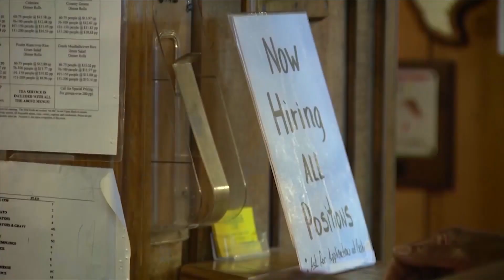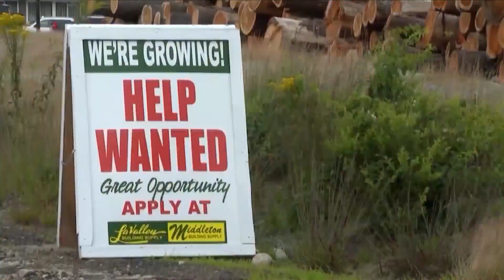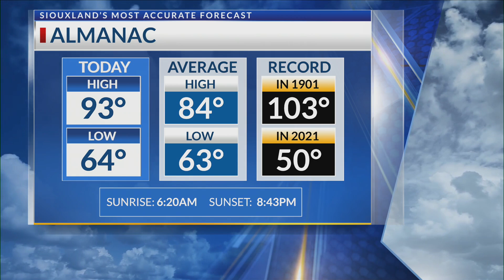KCAU9 News at 5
KCAU9 News at 5 8/2/2024